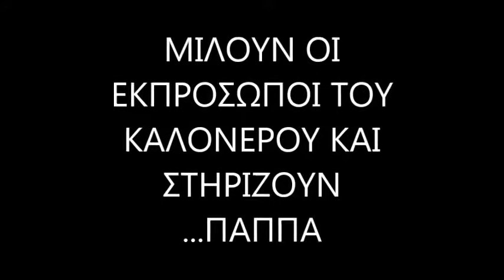ΚΙΝΗΤΟΠΟΙΗΣΕΙΣ ΚΑΛΟΝΕΡΙΤΩΝ ΓΙΑ ΤΗΝ ΧΡΗΣΗ ΤΟΥ ΑΙΓΙΑΛΟΥ 2